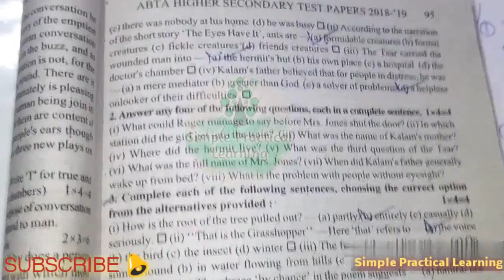H.S.2018-2019 page 93 short questions solved S.Q.A.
Hi Friends, ei videoti te H.S. test papers theke 93 page er S.Q.A. short questions answer solved kora hoyeche.Any questions write in the comment section below. Thank you .All the best.